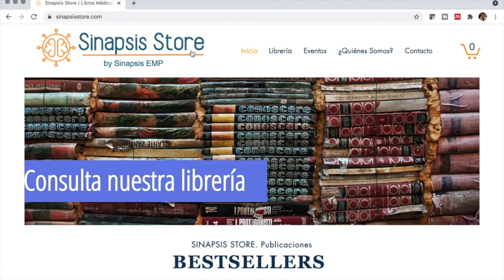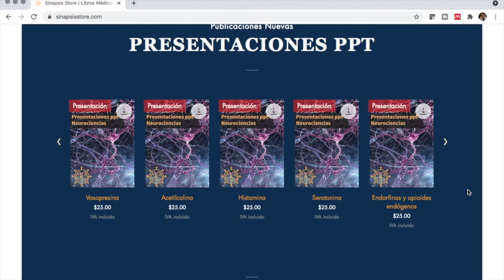¿Qué es el Omega 3?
En este video revisamos el importante papel en la salud que tienen los ácidos grasos omega del tipo omega 3, omega 6 y omega 9., así como los principales alimentos del que podemos obtenerlos.